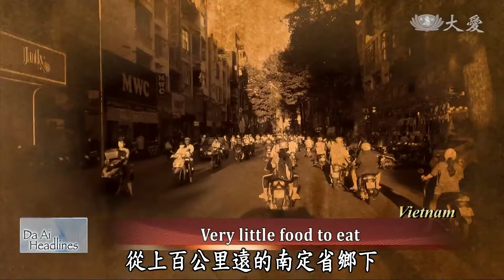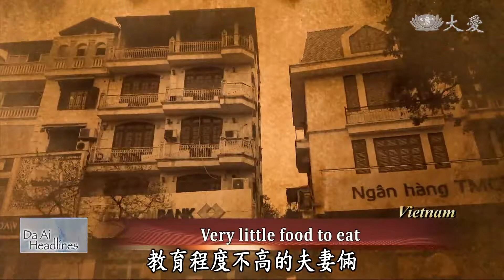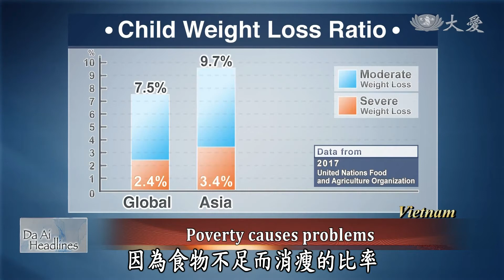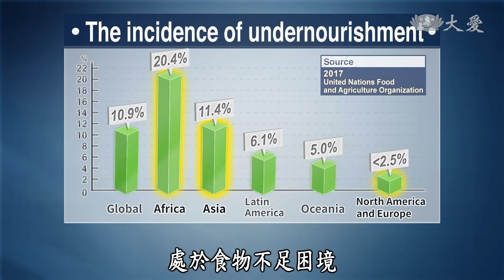Our Food, Our Earth - E12 (珍食之道 - 12 - 浪費掉的食物 足以餵飽飢餓人口)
All around the world, there are 820 million people starving while 2 billion people eating too much. Apart from wealth disparity, the uneven distribution of food is also a problem that deserves closer attention.

「富人的一餐飯是窮人半月糧 」，這說的固然是貧富懸殊的問題，但如果套用在糧食分配上，則說明了糧食分配不均衡的現象，是一個很值得探討的課題。

Tzu Chi Culture and Communication Foundation